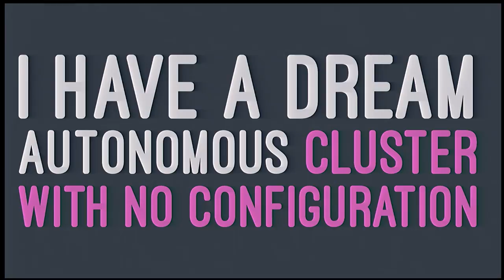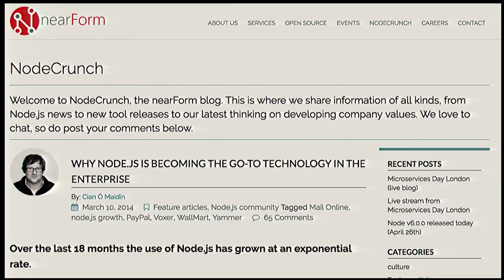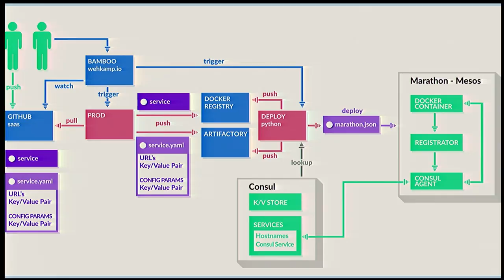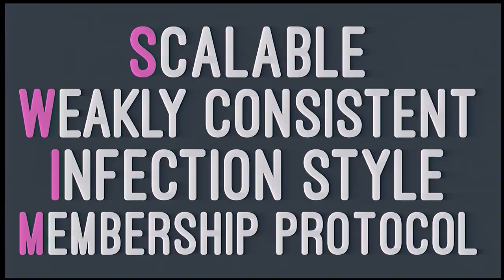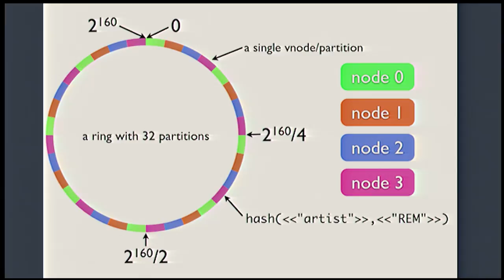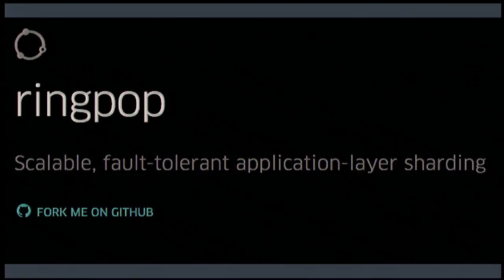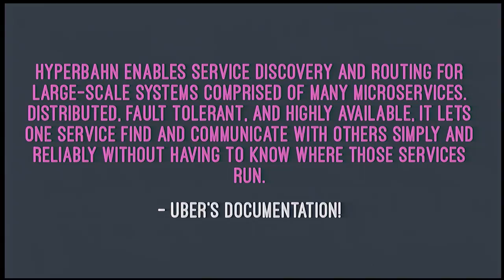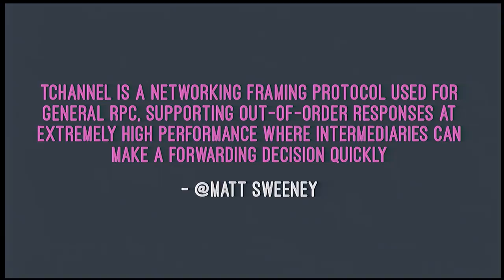SWIMming in the microservices ocean - Luca Maraschi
Node Conf London - May 11th, 2016 / The Barbican Centre, London
Speaker: Luca Maraschi